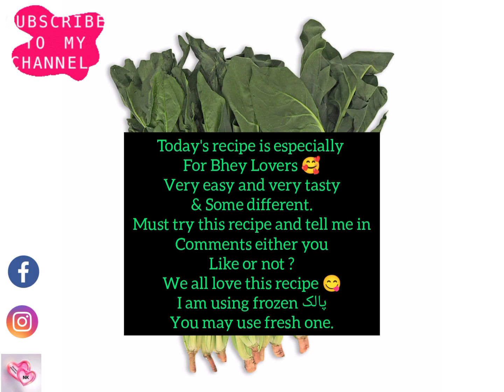BHEY PALAK (بھیہ پالک) (LOTUS ROOT WITH SPINACH)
Ingredients:

1. Spinach (palak پالک) - 3 cups (boiled & mashed) or frozen
2. Bhey (بھیہ) - 2 to 3 medium (cut in oval shape)
3. Onion - 1 small (chopped)
4. Garlic paste - 1 tbsp
5. Salt - to taste
6. Turmeric powder or paste - ½ tsp
7. Red chilli powder or paste - 1 ½ tsp
8. Ginger - ½ " inch piece (sliced or chopped)
9. Tomato - 1 big juicy (chopped)
10. Yogurt - ½ cup
11. Dry crushed corriander - 1 tsp
12. Oil - ¾ cup
13. Dry methi - ¾ cup
14. Green chillies - 3 to 4

Method:

1. First of all clean the bhey , remove mud , then کُھرچ کر saaf karen
2. Washed well and cut in oval shape in half inches
3. In a pot , add bhey , sliced onion and garlic paste and required water to tender it  اتنا پانی جس میں یہ گل جائیں
4. Add salt to taste and cover , let it cook
5. When half cooked , add turmeric powder or paste , red chilli powder or paste and again cover and cook
6. When less water left , add chopped ginger and tomatoes
7. Cover and again cook until tomatoes are soft and mashy
8. Check , bhey are tender and soft now
9. Add yogurt and dry crushed corriander and oil
10. Let the water dries and saute it well
11. When oil is up , add dry methi میتھی and saute very well
12. Methi aroma is around
13. Now add spinach پالک  , I am using frozen you may use fresh
14. Cook on a medium flame until it all dries
15. Check the spices also , you may add more اگر کوئی کمی ہے
16. When all dries , off the flame and take out in a serving bowl
17. Garnish with green chopped chillies
18. It's ready to serve & eat

                                               (JazakAllah)